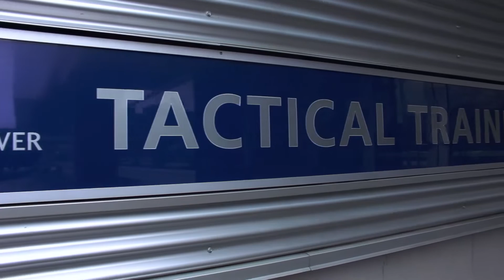VPD Cadet Program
The Vancouver Police Department Cadet Program is a community-based youth leadership program that brings together students in Grades 10 through 12 from secondary schools across Vancouver. Led by VPD officers, who serve as cadet instructors throughout the 28-week program, youth participants take part in a variety of activities and events designed to bolster and strengthen skills in the areas of teamwork, leadership, community service, physical fitness, nutrition, communication, public speaking and more.